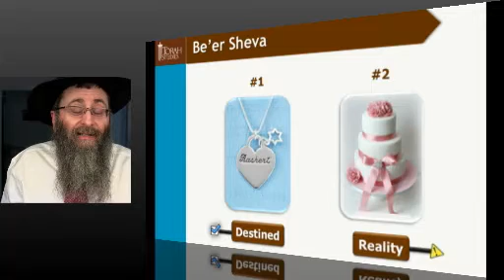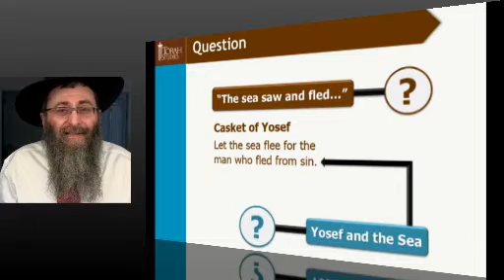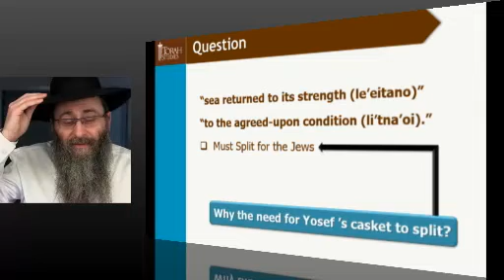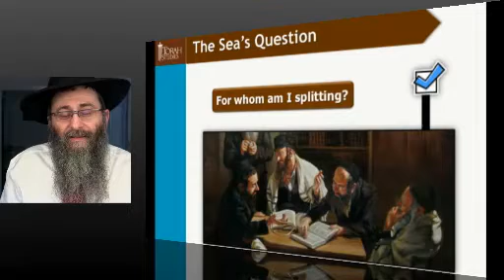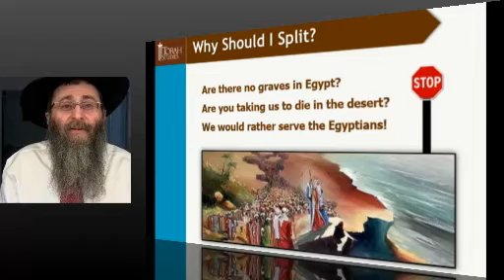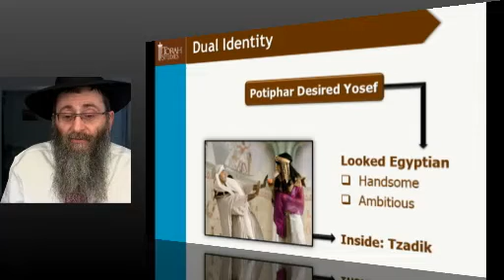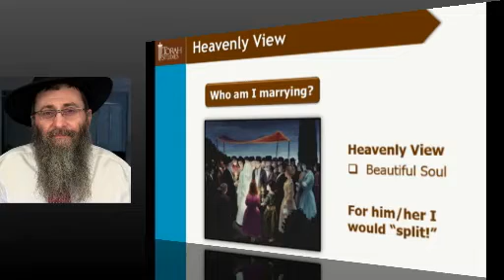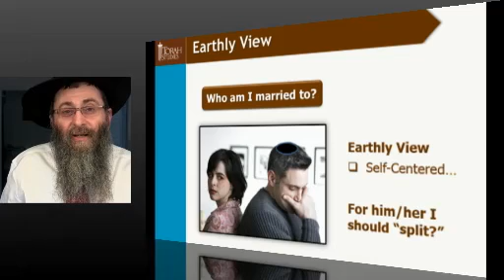Putting Passion & Magic into your Fading Marriage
Finding ones spouse is hard enough how to maintain ones focus when life gets difficult!